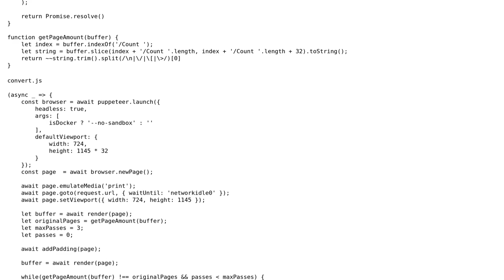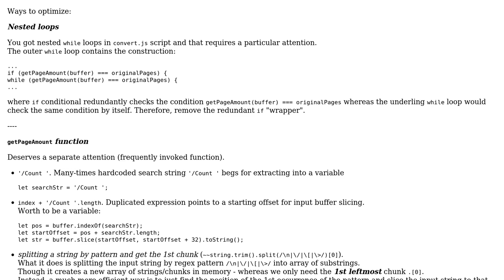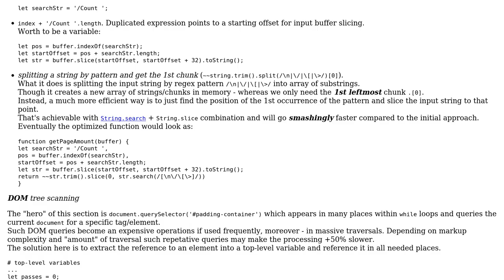Code Review: Covert html to pdf, calculate the vertical space to the end of the last page faster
With thanks & praise to God, and with thanks to the many people who have made this project possible! | Content (except music & images) licensed under CC BY-SA | Music | Images & others | With thanks to user Tonko Mulder user T145 user RomanPerekhrest and the Stack Exchange Network Trademarks are property of their respective owners. You are responsible for your own actions.